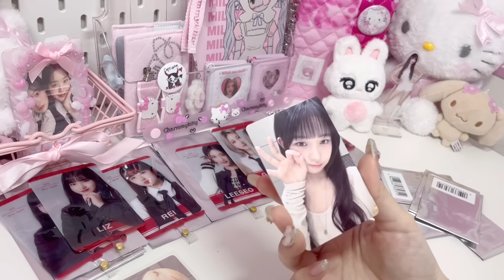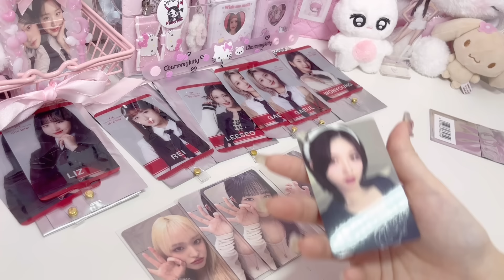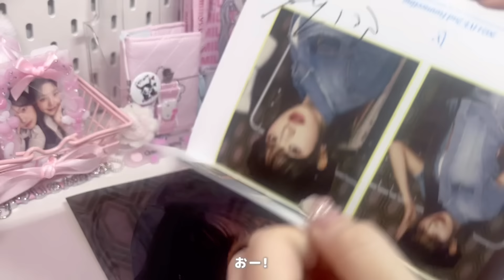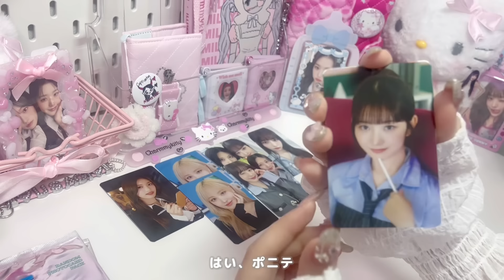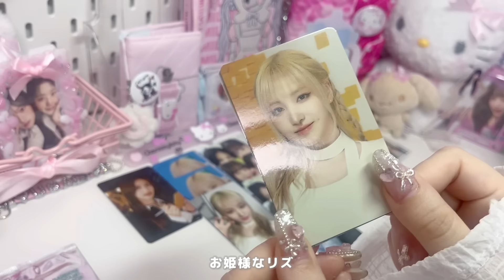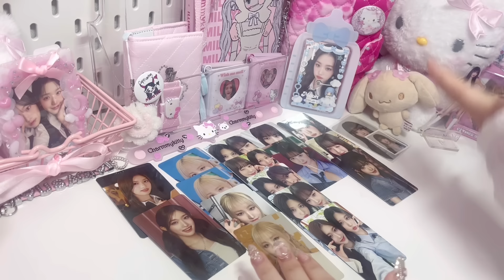IVEちゃんのトレカ増えました🎀グッズも開封したよ🪄︎︎◝✩/다이브로그/아이브원영/포카 /MD/photocard/DIVEvlog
GWはいかがお過ごしでしょうか〜🐰
私はBBQくらいしか予定がありません🥹

ハーモニーランド行きたいな🪄︎︎◝✩

しようかなぁ！૮ˊo̴̶̷̤  ̫  o̴̶̷̤ˋ ა

☑︎バインダー、リフィル 【mering】
☑︎白のガラスの棚【ニトリ】
☑︎ローズボア【ダイソー冬限定】

字幕はAIのキャプションを使っているので
見逃し間違えがあるかもしれません🙇